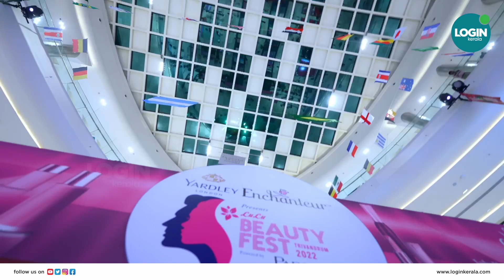ലുലു ബ്യൂട്ടി ഫെസ്റ്റ് 2022 - തിരുവനന്തപുരം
ലുലു ബ്യൂട്ടി ഫെസ്റ്റ് 2022ല്‍ ലുലു ഹീല്‍ ബ്യൂട്ടി ക്വീന്‍ കിരീടം റിതു സാരംഗിയും, ലുലു ഉസ്ത്രാ മാന്‍ ഓഫ് ദ ഇയര്‍ പുരസ്കാരം ദേവ് പിള്ളയും സ്വന്തമാക്കി.